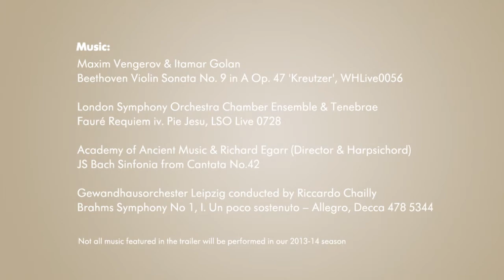Barbican Video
Here's the video that accompanies our Barbican Classical Music Campaign.